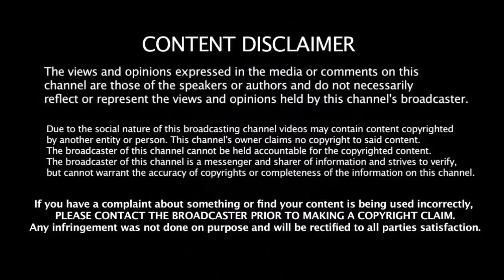இந்திய அணிக்கு புதிய கேப்டன் Rohit - ஐ அறிவித்தது BCCI | India VS NewZealand | Kohli